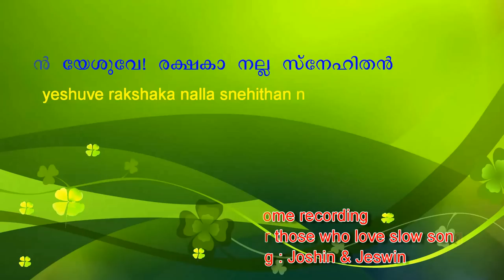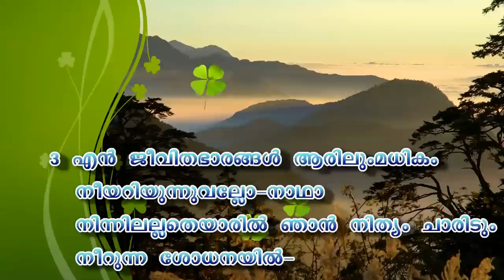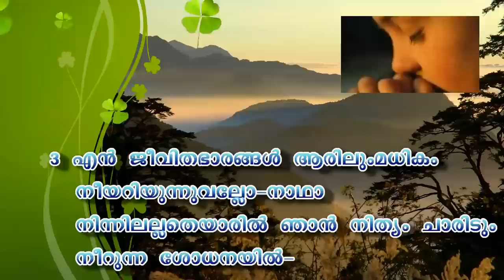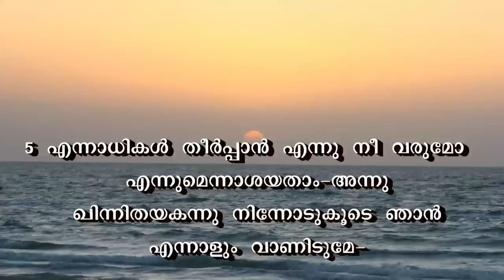En Yeshuve rekshka nalla snehithen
En Yeshuve rekshka nalla snehithan nee ~ എന്‍ യേശുവേ രക്ഷക നല്ല സ്നേഹിതന്‍ നീ